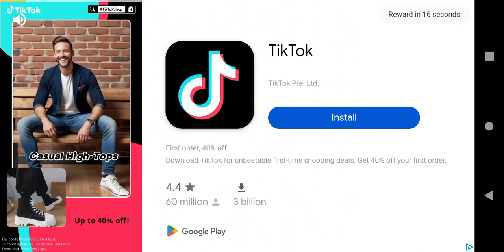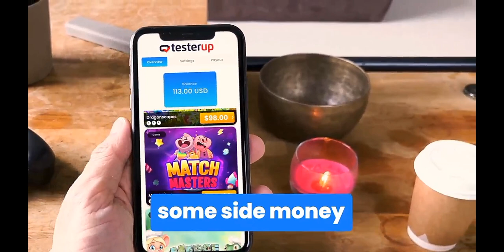PmRC GAMING CLIP OF THE DAY